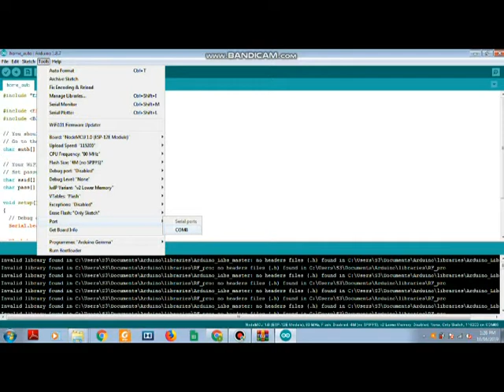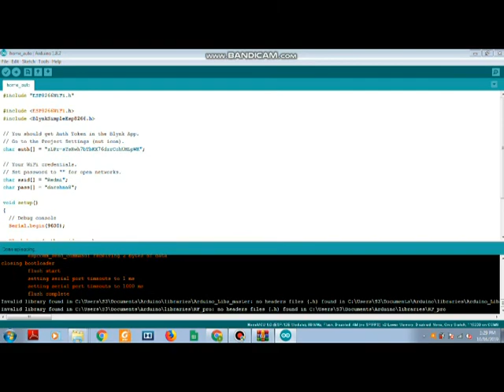IOT BASED HOME AUTOMATION